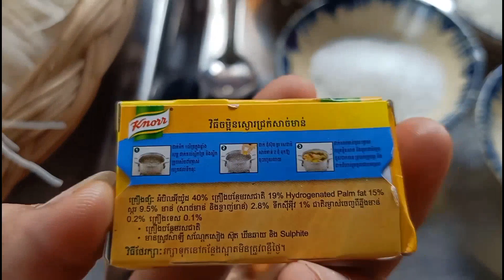How To Make Beef Noodle Soup-Make Noodle Soup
Hello guys, let's me show you about my recipe today,😍 Do you like how to cook beef noodle soup?  Okay now I will bring to taste Khmer noodles with beef noodle soup, I hope enjoy with my Video.